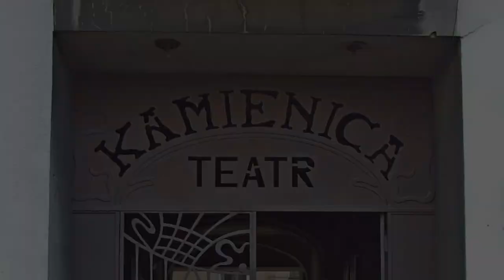Moje spotkania z. Emilian Kamiński. Teatr Kamienica.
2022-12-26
Moje spotkania z Emilianem. Emilianem Kamińskim naszym medialnym przyjacielem posiadającym ten dar, który sprawiał, że czuliśmy się rodziną.
Ten film to tylko skromna częśc Emiliana, która została zarejestrowana. Znakomita większość zapisaliśmy w naszych głowach i w sercach.